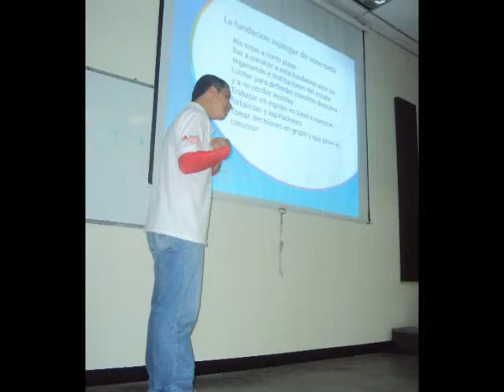Fundasperven en "A Tu Salud", La Romántica 88.9 FM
La Fundación Asperger de Venezuela (Fundasperven) estuvo presente el día 6 de mayo de 2013 en el programa radial "A Tu Salud" por la Romántica 88.9 FM, conducido por la periodista María Laura García. Estuvo representada por Daniel Depaoli, quien es miembro colaborador de la ONG.

Por razones ajenas a la voluntad, esta entrevista no pudo salir al aire.